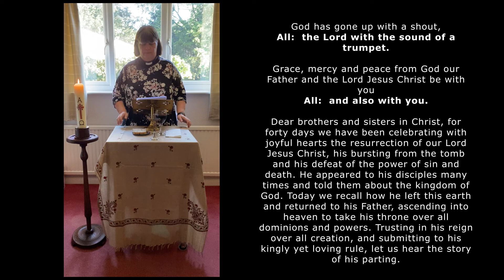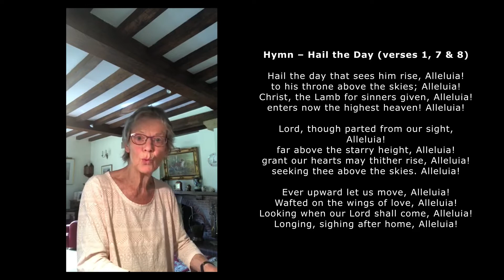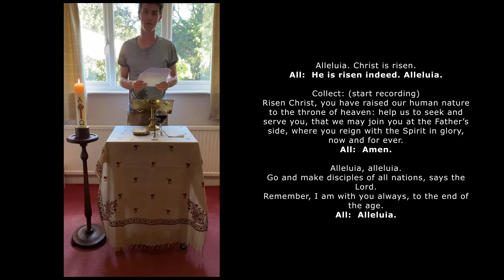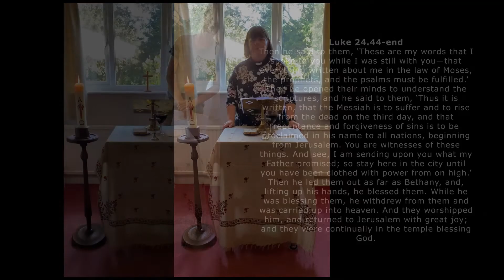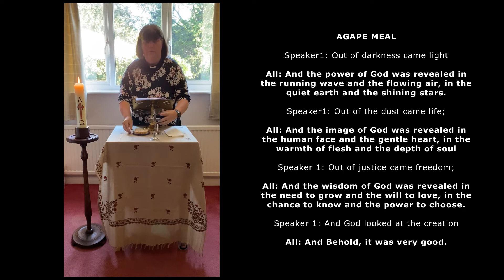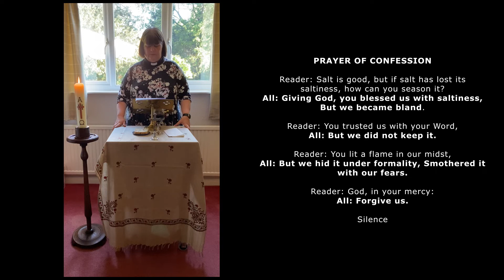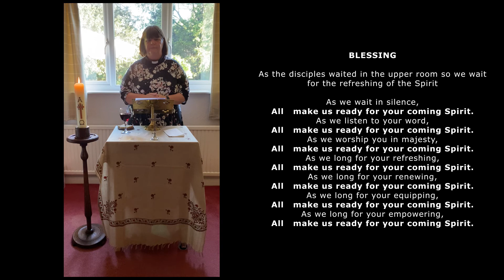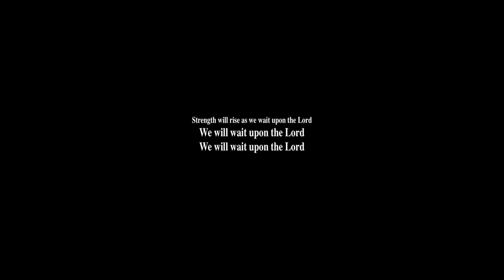Ascension 2020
Music Reproduction Licence 408072" and